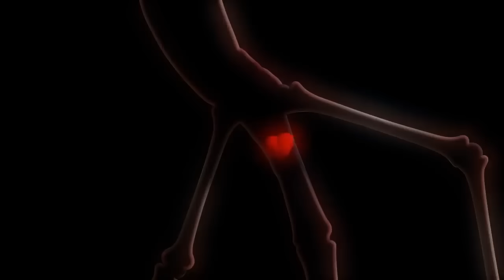LARVA | RITORNO DEI RANGERS | Film dei cartoni animati | Cartoni per bambini | WildBrain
Benvenuti nel canale WildBrain su YouTube. Giornaliera video Curious George, Caillou, Bajoterra, Teletubbies, Om Nom, conigli soleggiato, Larva, Fireman Sam, EENA Meena Deeka, Brum, adatto a bambini di età compresa tra 3 e 8 anni tra.

WildBrain crea e diffonde sermoni per bambini su YouTube. Durante molti anni di canali amichevoli affidabili e bambino, WildBrain presenta i classici che hanno resistito alla prova del tempo e di programmi nuovi che oggi aiutano i bambini in tutto il mondo. Quando WildBrain buscrafts su YouTube, saranno felici di incontrare programmi preferiti notizie più popolari: Teletubbies, Yo Gabba Gabba! Builder, Om Nom, conigli soleggiato, Le avventure di Gumball, Shopkins, Larva, Madballs, Ben 10, Kiddyzuzaa, Ellie Sparkles e molti altri! I canali caricano video ogni giorno e facciamo molte trasmissioni in diretta, episodi ufficiali.

Cosa stai cercando in WildBrain? Diteci nella sezione commenti qui sotto!

Resta connesso con WildBrain sui tuoi social network preferiti per ottenere notizie sui canali YouTube preferiti dei tuoi figli e molto altro: